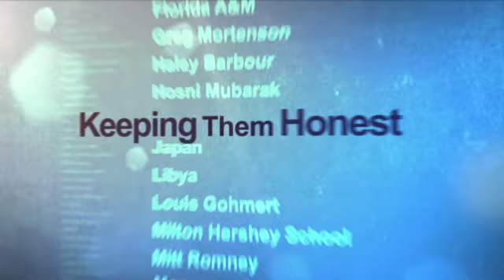Sources: No FBI agents in Benghazi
CNN contributor Fran Townsend says that according to her sources, FBI agents are still not in Benghazi, Libya.